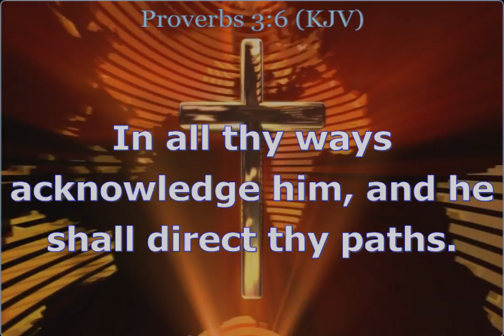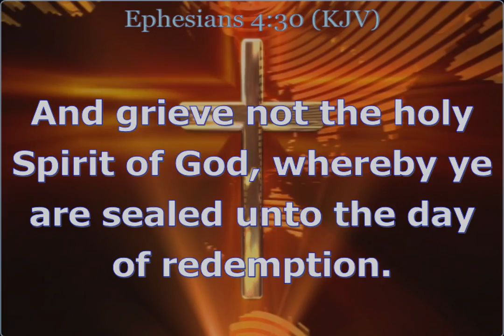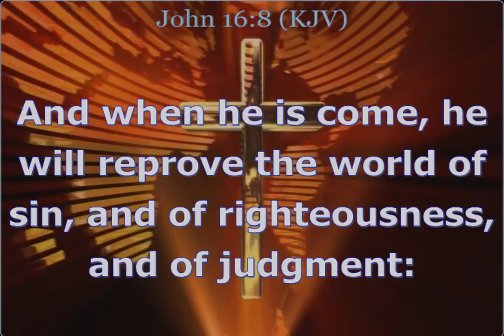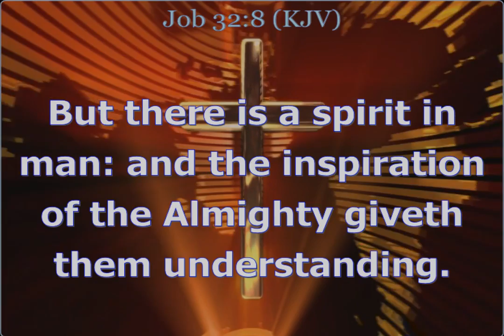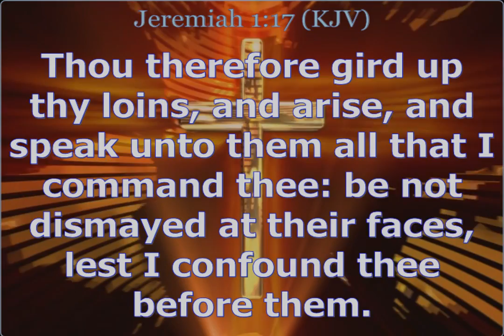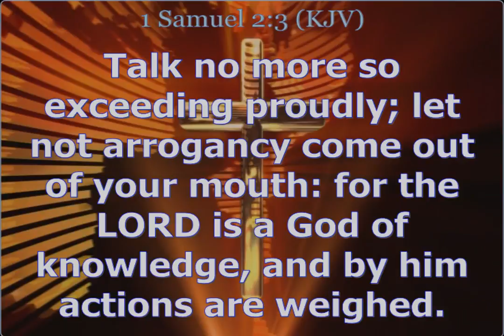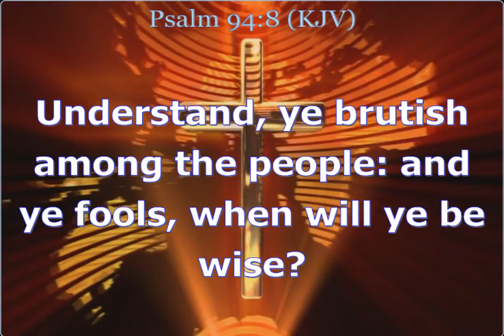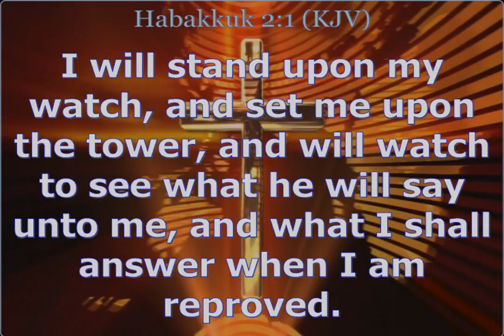Tuesday Communion Service (25-09-2018)